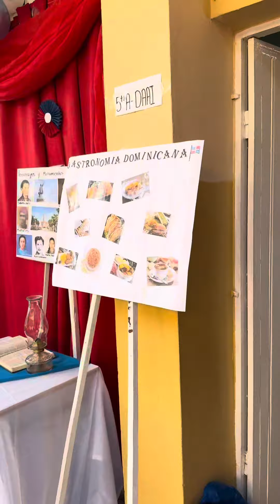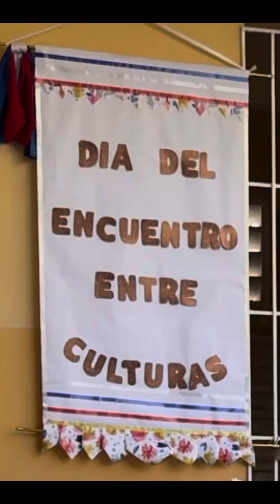Encuentro entre cultura